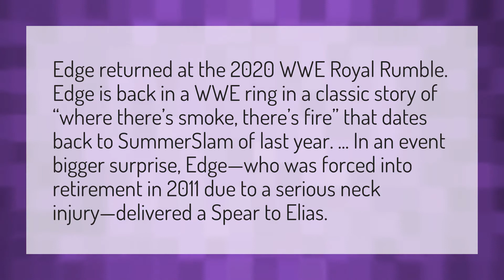Is Edge back in WWE for good?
Edge Returns • Is Edge back in WWE for good?